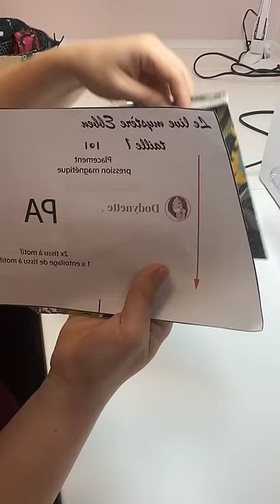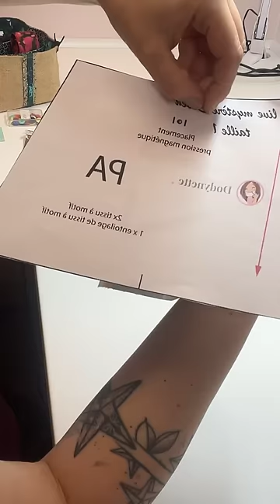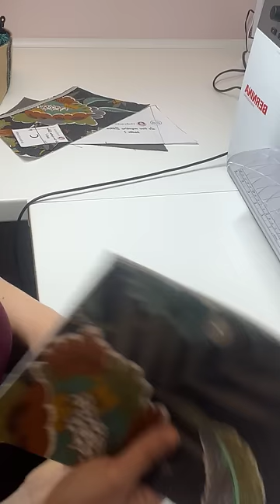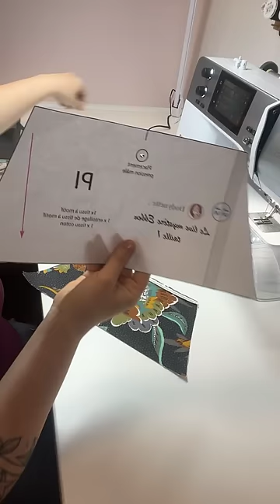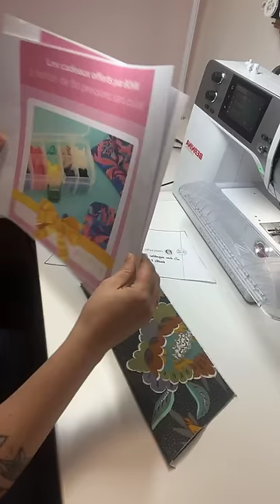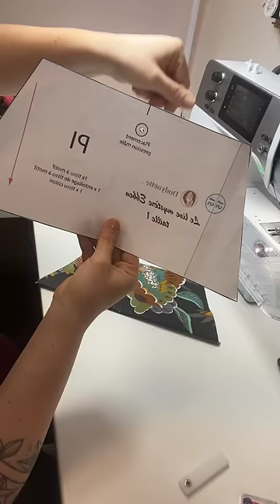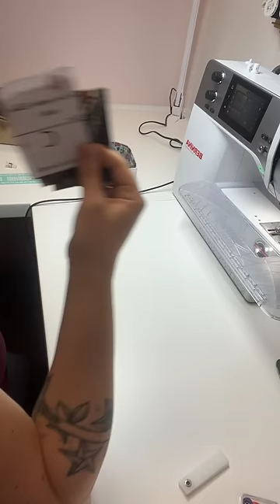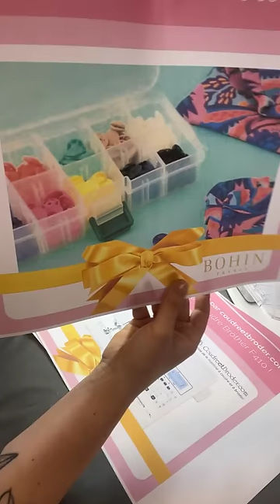Replay : Live mystère Ebben - partie 2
Aujourd’hui on commencé l’assemblage ! Et on a cousu du passepoil ! Le passepoil c'est la vie...

Si vous souhaitez coudre ce projet, le patron est disponible en version pdf par

Et pour s'inscrire au challenge couture en partenariat avec BOHIN et coudreetbroder.com c'est

Le matériel utilisé dans ce live (collaboration non commerciale) :

- Le matériel de couture de chez BOHIN dont les pressions magiques à découvrir

-Machine à coudre Bernina France de chez coudreetbroder.com

- Presse Easy presse (mini) de chez Cricut Europe

-Tissus de ma boutique.

à demain à 18h pour la suite 🥰